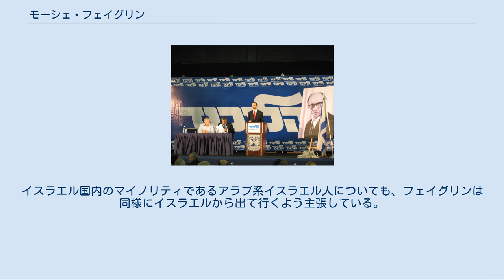モーシェ・フェイグリン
モーシェ・フェイグリン モーシェ・ザルマン・フェイグリン（ヘブライ語: משה פייגלין‎、Moshe Feiglin、1962年–）は、イスラエル出身のイスラエルの政治家。
ゼフート党首。
クネセト議員を1期務めた。
ただし、フェイグリンは政治活動を開始してから2013年の選挙まではクネセト議員ではなく、公的には政治家よりもイスラエル国内では著名な活動家にすぎない存在であった。
また、ユダヤ教のラビであり、社会運動家。
右派政党・リクードの元党員である。
オル・エツィオン・イェシーバー（ユダヤ教学院）卒業。
 フェイグリンは「公益の助けにならない」という理由でイギリスへの入国を禁止されている。
趣味はサイクリング。
 日本のメディアでは、モシェ・フェイグリンとも表記される。
 リクード党大会で演説するフェイグリン（2008年） イスラエル右派のカリスマ的存在で、アラブ・パレスチナ間のいかなる政治的妥協にも断固反対する立場をとる。
クネセト（国会）からのアラブ人議員追放、非ユダヤ人のイスラエル国外退去の奨励、ガザ地区再占領、国際連合からの脱退などを主張する。
 1993年に締結されたオスロ合意への反対活動で逮捕・有罪判決を受けた経験がある。
 2003年、2006年の総選挙でリクードからの出馬を試みたが、過去の逮捕歴を理由に実現しなかった。
 フェイグリンの名が一躍轟くきっかけになったのは、2005年のアリエル・シャロン首相らの集団離党に伴うリクードの党首選以降である。
その際フェイグリンはベンヤミン・ネタニヤフ、シルバン・シャロームに次ぐ3番手につけ、有効票の12.5%を獲得し、周囲を驚かせる。
選挙戦では、「（ガザ地区等からの）撤退計画は許されない。領土的譲歩は神の御意思に背く話でもってのほか」と終始強気の言説を展開した。
リクード内ではガザからの撤退に反対する反発が相当なものであったことと、党是においては世俗主義であるが入植者など宗教的支持層が支持者に多く、本音と建前との乖離があったことが健闘の理由に挙げられる。
2007年8月14日に行われる同党の党首選にも出馬しており、20%前後の得票が予想されていたが、最終的に23%を得票した。
 また、2009年に行われた総選挙の公認候補に同党比例36位で出馬。
党首のネタニヤフは公認に消極的であったが、比例順位は党首ではなく党員投票で決定されるため覆すことはできなかった。
しかし、リクードの獲得議席は27にとどまり、フェイグリンがクネセト議員に当選することはできなかった。
 フェイグリンに反対する人々の一部は、フェイグリンを「現代のメイル・カハネ」と批判しているが、フェイグリンは、自身はカハネ主義者ではなく、カハネの考えと自分の考えの多くは一致しないとことあるごとに説明している。
逆に言えば、カハネ主義者からはフェイグリンは批判の対象となっている。
ただ、フェイグリンは過去にカハネ主義者の活動家であるシュムエル・サッケットと共同で、オスロ合意への抗議運動団体である「ゾ・アルツェイヌ」（「これは我々の地」と言う意味）を立ち上げている。
 2012年1月31日に行われるリクード党首選に正式に出馬するも、落選。
 2013年1月22日に行われる予定のクネセト総選挙にリクードから比例順位15位で出馬が内定している。
この選挙でリクードはイスラエル我が家と統一会派を組んでおり、仮に双方合わせて22議席以上獲得すれば、フェイグリンはクネセト議員となる。
 そして、フェイグリンは総選挙で当選を果たし、クネセト議員となった。
 後述のように、クネセト内でリクードの議員として活動したが、2015年3月の総選挙直前にリクードからの離党と新党設立を表明。
しかし選挙には間に合わなかった。
 その後、新党「ゼフート」（アイデンティティという意味）結党を表明。
党首となる。
 クネセトの議長代理となったフェイグリンは、イスラエル政府に批判的なアラブ系議員に度々議場からの退出を命じるなど、排外主義で政治に臨んでいる。
しかし、相手に有無を言わせず議場からつまみ出す強硬さから、アラブ系政党や共産党からは「ファシスト」と非難されている。
メレツや労働党などのユダヤ系中道左派政党もフェイグリンの強硬姿勢には批判的であり、フェイグリンの行為で議場が荒れることも多い。
2014年5月5日、中国当局による法輪功学習者の臓器狩り...